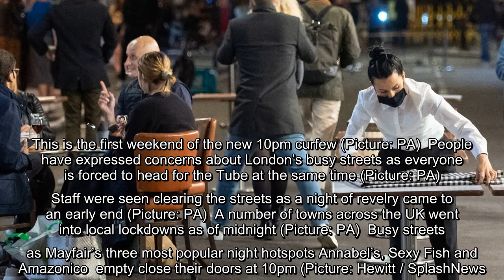✅ People flock out of pubs and restaurants on first weekend of 10pm curfew